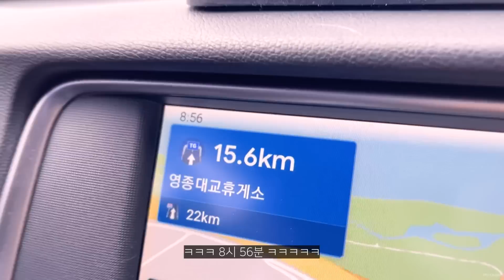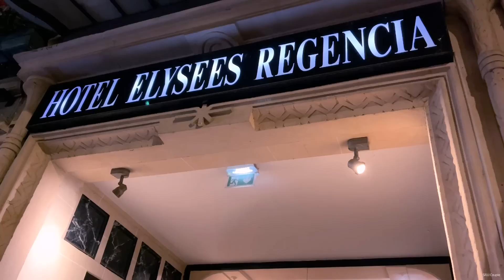세라♥정진 유럽여행 vlog. 목적지는 파리🗼 힘들어야 추억이다❓︎❤️‍🔥 | 독일 스탑오버 | 파리 에어비앤비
re-uploaded (fixed video issues)

00:00 keep movin along - milano
01:00 D-2
02:05 D-day
03:07 독일 스탑오버
05:58 파리 첫번째 숙소
08:20 파리 아침
09:42 (엘베 없는) 파리 두번째 숙소
10:50 한식
11:07 센느강